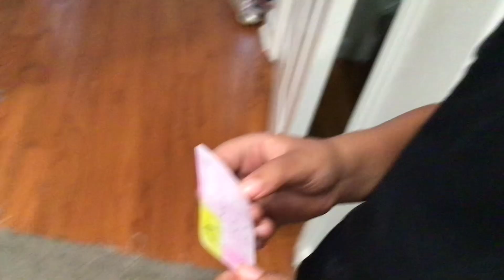A for Ansley 4 (How to make a fake ID)